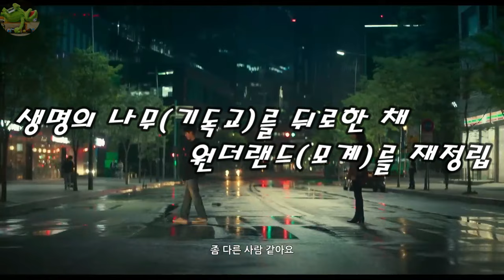[원더랜드] 끝장리뷰 | 에필로그(쿠키영상) 해석 | 짜장면 - 짬뽕, 불(fire), 거울 상징 | 육체 vs 정신 | 모계중심, 종교적 코멘트, 메타영화 분석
[원더랜드](2024)에 대한 헐거운 리뷰

Chapter 1 육체 vs 정신
Chapter 2 모계 vs 부계, 에필로그(쿠키영상) 해석, 종교적 코멘트, 메타 영화

00:00 김태용감독
01:55 육체 vs 정신
05:00 짜장면과 짬뽕
06:02 불(fire), 거울
08:47 모계 vs 부계
09:31 에필로그, 쿠키 분석
10:06 종교적 코멘트
10:49 메타영화
12:06 별점 및 한 줄 평
12:27 다음 리뷰 예고